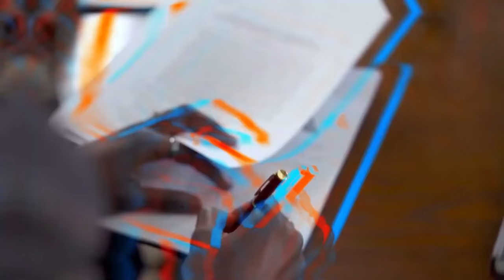🔴Arquitecto VS Constructor🤯 - Arquitecto Calderon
En este video el Arquitecto Calderón explicará las diferencias entre un Arquitecto VS Constructor y cuál sería el más adecuado para nosotros a la hora de empezar a construir en nuestro terreno.

Esta historia nace por una pregunta que le hicieron al arquitecto calderón.

Tengo años por construir mi casa y me he acostaba tarde pesando con quien me sale mejor construir mi casa, pero nunca llegue a solucionar este dilema porque sentía que con el constructor me sale más barato pero no me daba seguridad, sin embargo con el arquitecto sentía que supuestamente era mas caro por me daba mas garantía.

Es difícil para mi decidir porque pongo en juego los ahorros de toda la vida y no se nada de construcción yo se que muchos sueñan con una casa propia al igual que yo y quizás talvez no han podido decidir cual es el mejor camino si una constructor o un arquitecto.

Gracias al internet hay mucha información que me ha ayudado a tener claridad con cual seria el mejor camino.

🔴 ¿Hablamos?

2. Agrégame a tus contactos de Whatsapp así: 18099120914
3. Si estás en E.E.U.U. o Europa me puedes escribir ahora estamos 24 horas online todos los días.
¿Necesita programa una cita online?